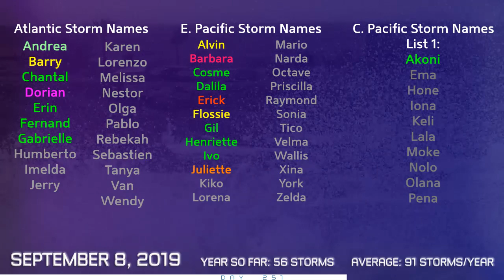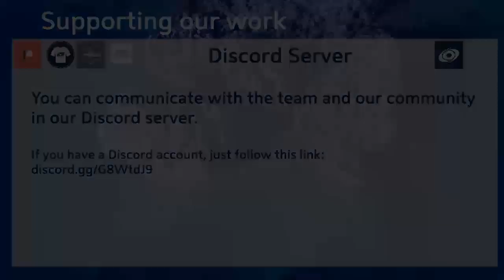Tropical Weather Bulletin (Ex-Dorian, Faxai) - September 8, 2019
Hurricane Dorian turned post-tropical earlier today, and has made landfall in Nova Scotia with winds of 100mph. The landfall location was just east of Halifax, and the storm is likely to remain with hurricane force winds until it reaches or passes Newfoundland and Labrador. With an expanding windfield, Dorian remains incredibly dangerous.

Tropical Storm Lingling is about to turn post-tropical over Manchuria, about to enter Russia.

Typhoon Faxai is a very powerful Category 4 storm, although has shown signs of weakening today. A major typhoon landfall is expected near the Tokyo area, which is a rare occurrence.

Tropical Storm Juliette is no more, turning post tropical earlier today.

Tropical Storm Gabrielle is continuing to struggle in the Central Atlantic, but could still become a hurricane in a few days.

Invest 94L could become a mild tropical cyclone in the Central Atlantic, with the potential for further development later on.

Invest 95W could develop into a significant tropical cyclone in the Philippine Sea.

Invest 96W appears to be a Subtropical Depression in the East China Sea.